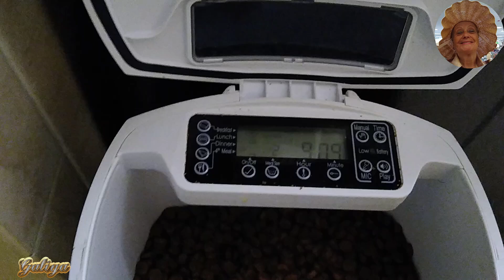Прошла Неделя с Кошариками /It's been a week with CATS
Первая неделя с кошариками прошла.   USA vlog. Our life in the USA. The life of a wonderful family in America.
Handle :       @FunnyMFamily
⏱️ Timestamps ⏱️
     0:00  Introduction
   00:10  Белуша
   00:27  Белуша залезна на мою обувь
   01:03  Мия
   01:33  Утро. Завтрак
   02:16   Белуша готова к прическе
   03:55   Мия за  завтраком
   04:07   Аппарат для подачи еды
   06:54   Фото
   07:27  Ending